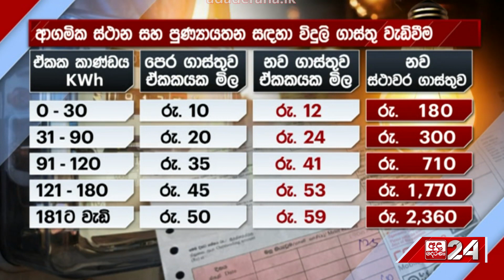ඉහළ ගිය බිල ගැන මණ්ඩලය කියන කතාව "විදුලි ගාස්තුව සියයට 4කින් වැඩිකළා වගේ"